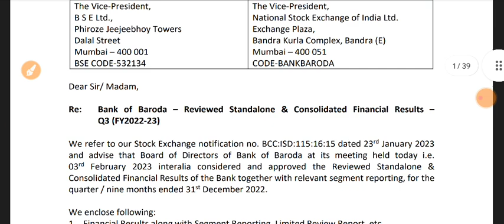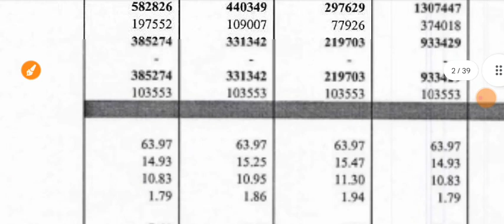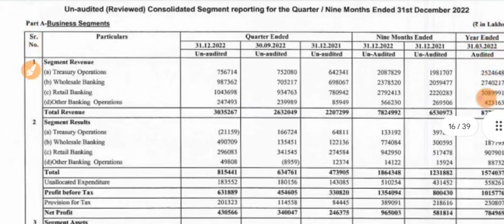Bank Of Baroda Q3 Result 2023 | Bank Of Baroda Share News